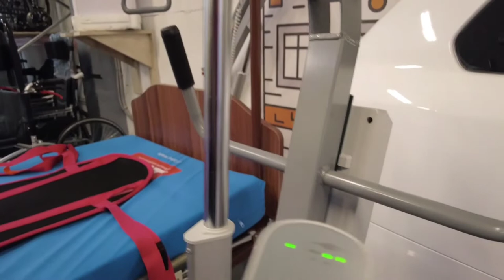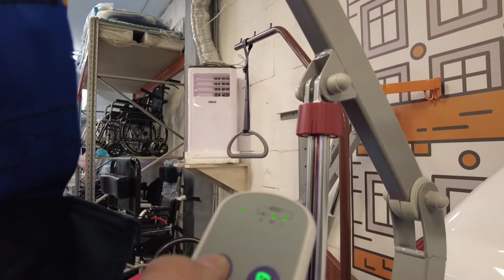Принцип работы подъемника и две системы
Подъемники – это специализированное оборудование, оптимизированное с целью подъема и перемещения людей с ограниченными физическими возможностями. Общество постоянно разрабатывает программы, позволяющие создать все необходимые условия для инвалидов, чтобы они могли комфортно и свободно передвигаться по городу, внутри зданий.

Люди, не способные к самостоятельному передвижению, постоянно испытывают дискомфорт из-за неполноценной организации технической стороны их жизни. Они получают социальную защиту, выбирают лечение, но в большинстве случаев не имеют свободного доступа к государственным организациям, кинотеатрам, супермаркетам, аптекам, учебным учреждениям.
Важно повысить качество жизни инвалидов, сделать легче доступ ко всем сферам жизнедеятельности человека. Сделать это можно посредством установки подъемников для инвалидов гидравлической модификации.

Оборудование выпускают как модели для бытового использования, так и медицинские агрегаты, благодаря которым маломобильное население легко преодолевает различные преграды на своем пути (лестничные пролеты). Колясочникам удобнее подниматься с постели, они комфортнее чувствуют себя в комнатах личной гигиены.

Подъемники отличаются конструктивным исполнением. Благодаря этим устройствам инвалиды самостоятельно преодолевают различные преграды, которые ранее преодолеть им было не под силу. Гидравлические подъемники для инвалидов в обязательном порядке устанавливают в таких зонах:

центры реабилитационного направления;
учебные заведения;
медицинские клиники;
санатории;
торгово-развлекательные центры;
вокзальные помещения;
рекреационные зоны.